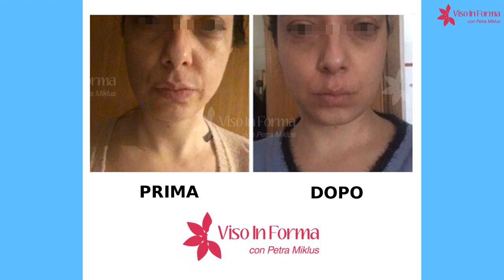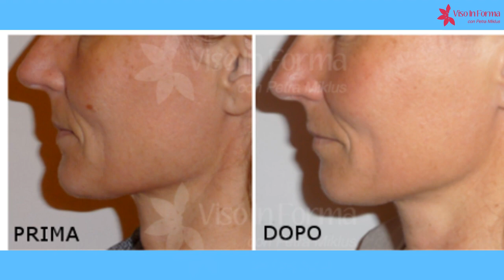IORESTOACASA - video 11 RISULTATI OTTENUTI CON LO YOGA FACCIALE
IORESTOACASA - video 11

Oggi parliamo dei RISULTATI che si possono ottenere con lo YOGA FACCIALE. Ti mostrerò tanti "Prima e Dopo" :)